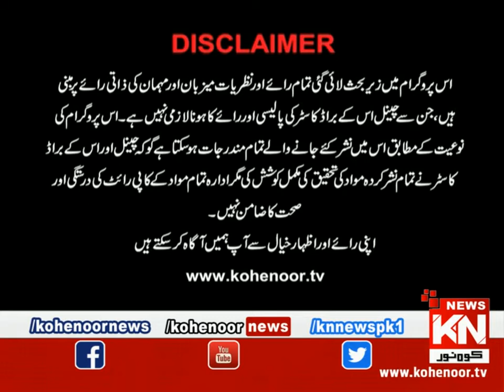Istakhara 03 September 2022 | Kohenoor News Pakistan